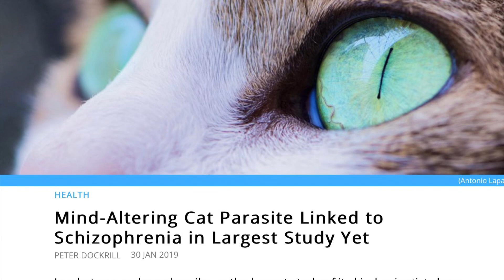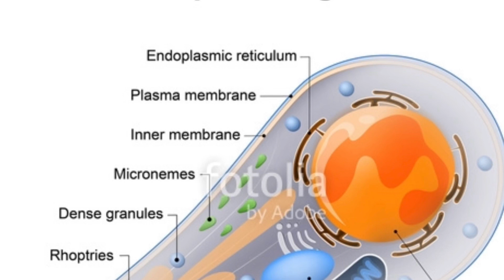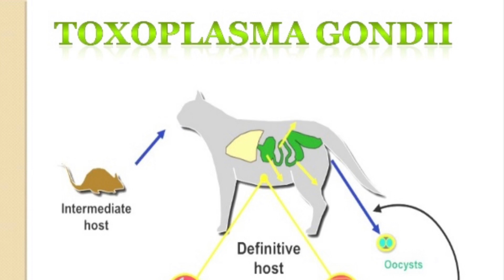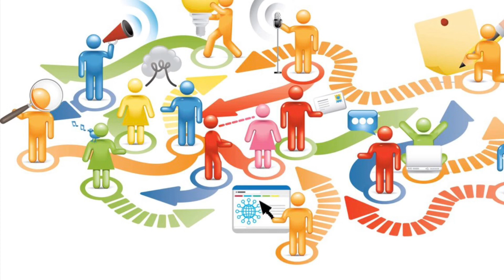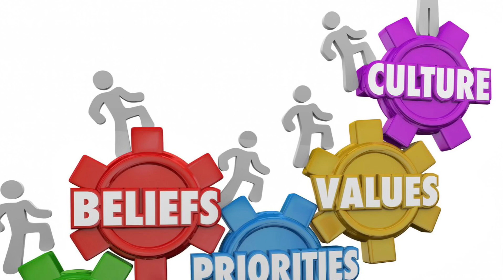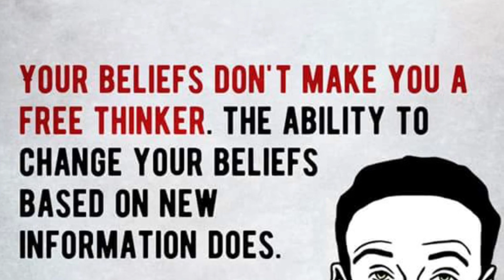How Pets and Parasites Could Be Controlling Our Minds